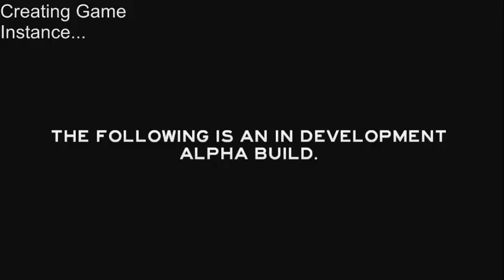Continuing my Journey! -Forest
Well... playing a little more on The Forest